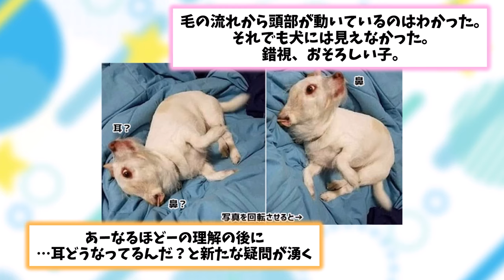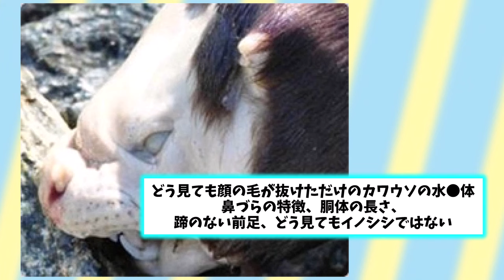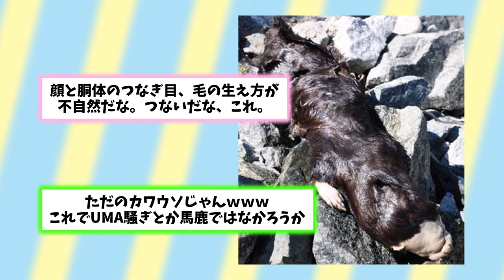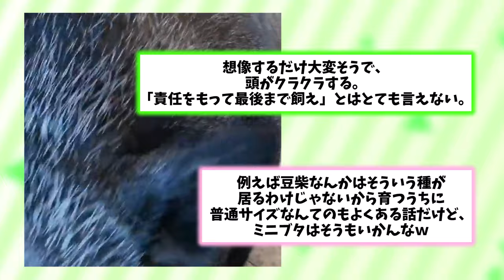【2ch動物スレ】巨大イノシシが自ら食材になりにきたｗｗｗｗw